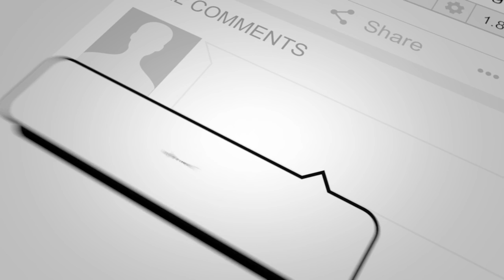Pro Defensive Skating Drill - Stop Getting Beat!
This defensive skating drill will help you stop playing like 90% of other players out there going for the puck.  Improve your skating and stay with the attacking player.

The puck will come to you, but their body will be done moving the puck and neutralized.

Coach Ryan teaches head's up hockey building confidence in your skating.  Hard to get beat when you rely on your skating skills instead of hoping your stick is quicker than theirs.

DuPraw Powerskating & Coach Ryan has worked with every level player from NHL prospects, AHL, ECHL, juniors, college, prep, amateur, and even adult league players on improving their skating to transform their game.

🏒GET FASTER AT HOME WITH THE BREAKAWAY BLUEPRINT

- H O W   Y O U   C A N   L E A R N   F R O M   COACH RYAN -
➡️ I'm COACHING online! Want to unlock your hidden gear and get explosive and faster on the ice?  I'm accepting applications to work with me. Serious inquiries only pls.